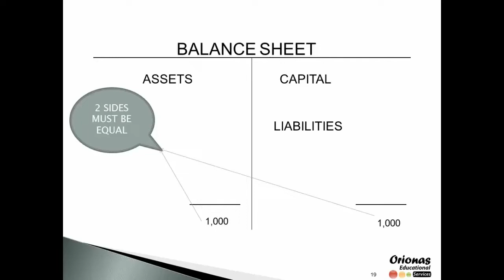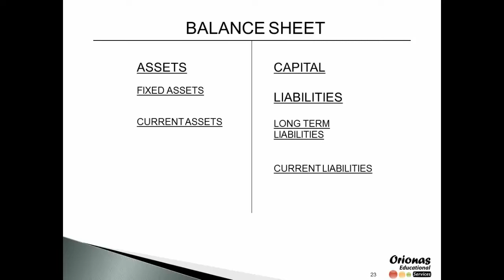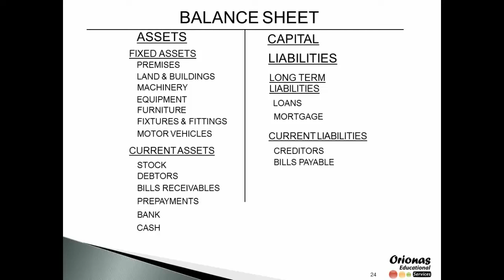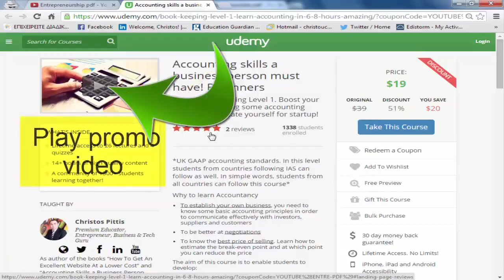accounting certifications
Accounting skills a business person must have! Beginners
Learn Book-keeping Level 1. Boost your career by learning some accounting principles. Educate yourself for startup!

Why to learn Accountancy

To establish your own business, you need to know some basic accounting principles in order to communicate effectively with investors, suppliers and customers
To be better at negotiations
To know the best price of selling. Learn how to estimate the break-even point and at which point you can reduce the price

Watch my video to meet the largest educational marketplaces and why to learn accountancy. Also how to register on my course at a discount. Get your accounting certification now!

If you have any questions, PLEASE don't be afraid to ask.